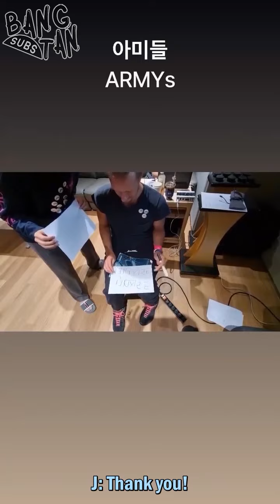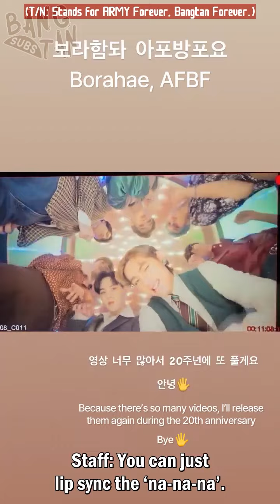[ENG] 230613 V's Instagram Story Compilation - Our debut was already 10 years ago..